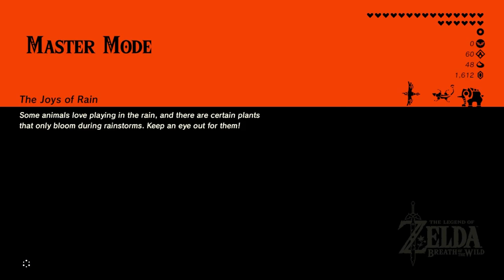Part 38 Tower Search The Legend of Zelda Breath of The Wild | Master Mode All DLC Walkthrough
searching for remaining towers.